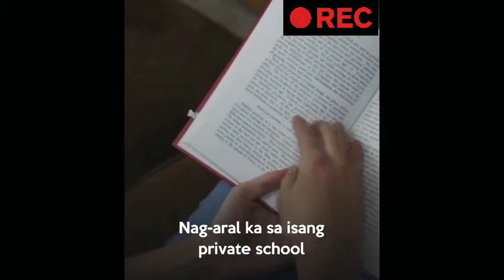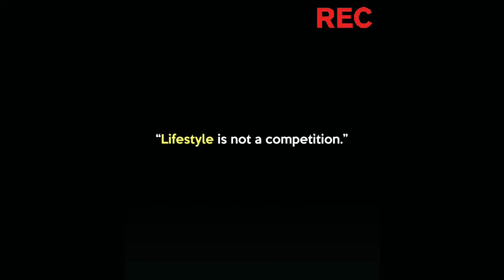BAGO MO IKUMPARA ANG BUHAY MO SA IBA/panoorin mo Ito